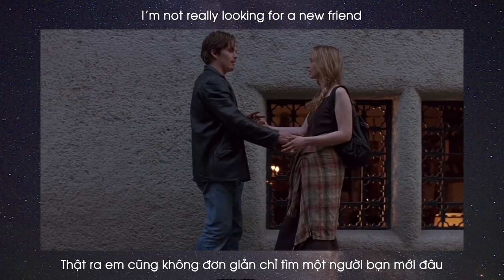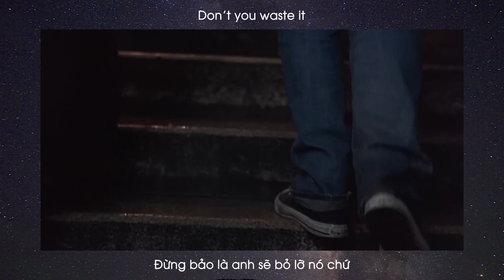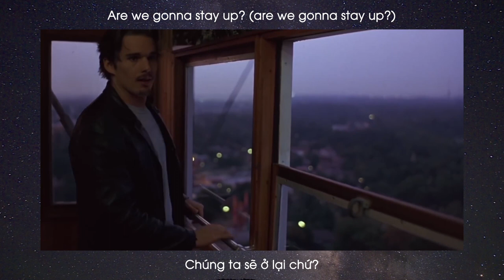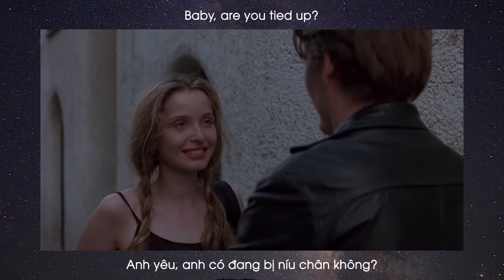[Vietsub+Lyrics] Tove Styrke - Sway ❤️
♡ Follow Tove Styrke:
♡ Lyrics:
[Verse 1]
I got a feeling that we got a chemistry
Gimme what’s on your mind
Telling me everything, but it ain’t happening
Wish I could reach your vibe
Making moments
And I don’t think you’re looking for a new friend
Ready, been waiting here, can we get out of here?
Wanna get you alone
So if you’re into me, I got the energy
Why are you on your phone?
‘Cause the truth is
I’m not really looking for a new friend

[Pre-Chorus]
I don’t see nothing wrong
With you and me getting along
With you and me getting along, so

[Chorus]
Sway with me
Don’t speak
Stay with me
No sleep
Baby, are you tied up?
I don’t wanna know now
Are we gonna stay up?
Are we gonna get out this crowd?
Sway with me

[Verse 2]
Both of us, kinda shy, but we ain’t got the time
Wanna get out these clothes
Honestly I don’t care, we can go anywhere
Wanna see how this goes
But the truth is
All this acting cool is kinda useless
Morning is comin’ in, tell me you’re feelin’ it
Don’t look around
Got other plans I can make
If you’re gon’ waste it, gotta let me know
Don’t you waste it
Don’t be actin’ stupid ‘cause you’re wasted

[Chorus]
Sway with me
Don’t speak
Stay with me
No sleep
Sway with me
Don’t speak (don't speak)
Show me
You want me (you want me)
Are we gonna stay up? (are we gonna stay up?)

[Chorus]
Sway with me
Baby, are you tied up? (baby, are you tied up?)
I don’t wanna know now (I don’t wanna know now)